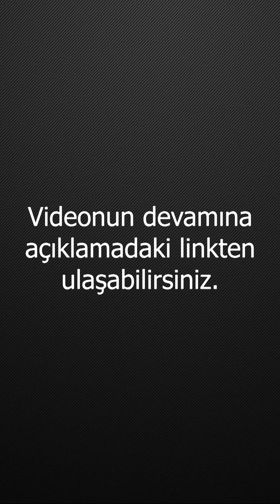Allah'ın EL-HAMİD İsminin Anlamını Biliyor muydunuz?